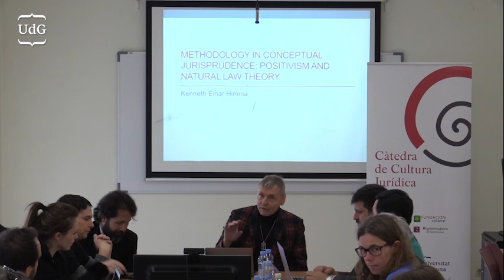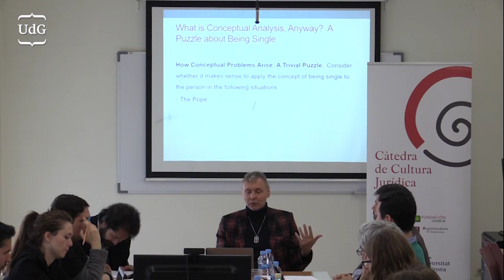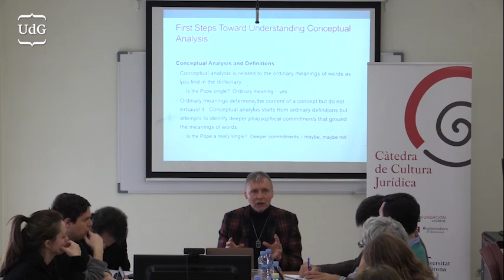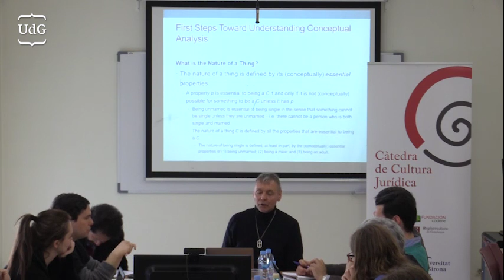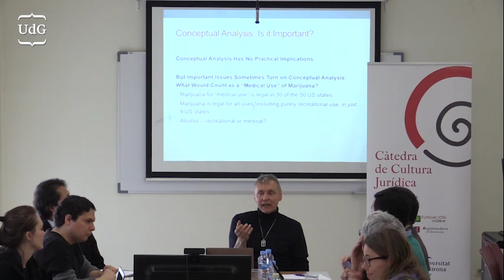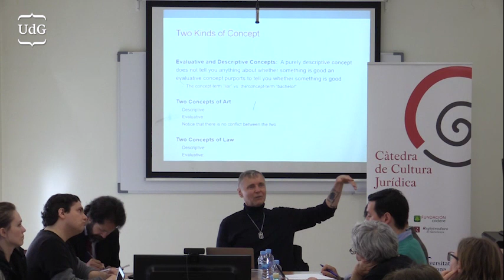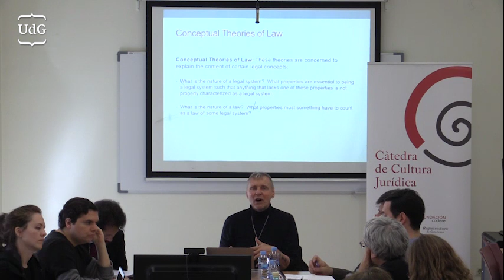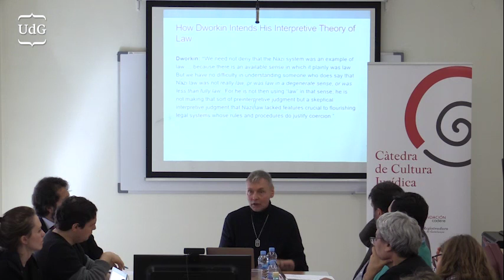Kenneth Himma Conceptual Metholodogy and Natural Law Theories.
Kenneth Himma (University of Washington)
Seminario impartido el 1 de abril de 2019 en la Facultad de Derecho de la Universidad de Girona, dentro del programa de seminarios del grupo de investigación de Filosofía del Derecho.